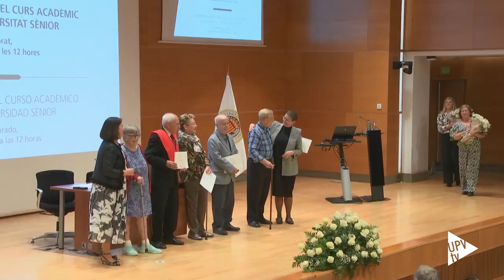25 años de la Universidad Sénior de la UPV - Noticia @UPVTV; 30-10-2023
La Universidad Sénior de la UPV celebra el acto inaugural del curso académico en el año en el que se cumple un cuarto de siglo desde su creación.